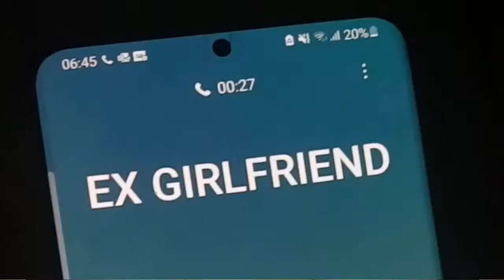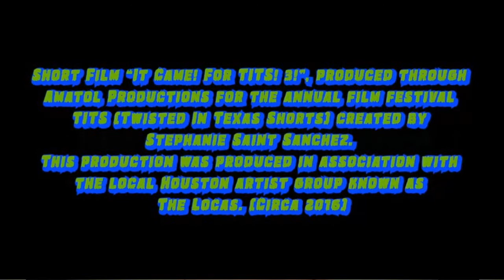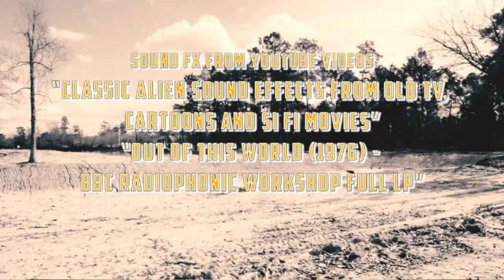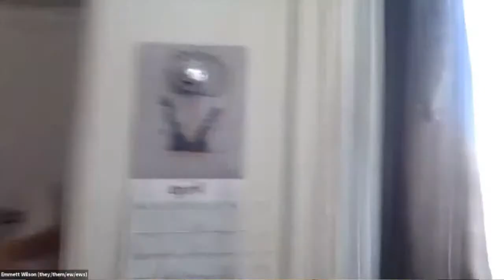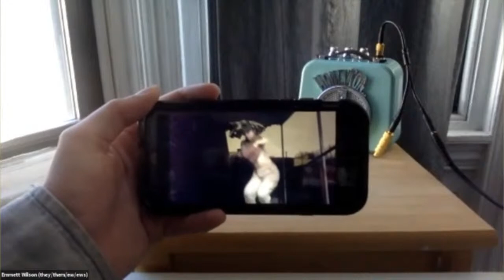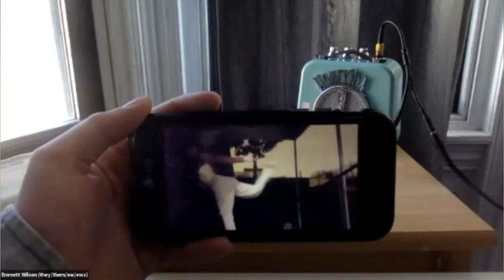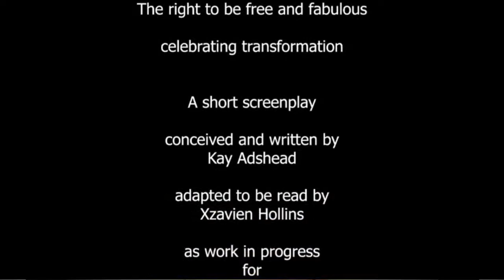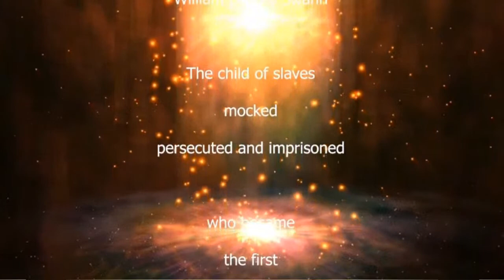THE QUEER STATE: An Online Screening - June 21st 2021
THE QUEER STATE
An online screening of video shorts hosted by Miss Understood. A celebration of LGBTQIA experience, exploring “Otherness” Produced by jhon r. stronks and Kay Adshead.

Funded by The City of Houston through the Houston Arts Alliance

Special thanks to Mama Quilla Productions

Program

By Koomah

Saltwater
Performed by Tom Barrie
Written by Kay Adshead

The Witch on Cochran Street
By Adam Casaneda

Practical Dreamer
By Stephanie Saint Sanchez

Walking Up The Aisle
Written and Performed by Trisha Gibbons

IT CAME FOR TITS (A Queer Sci FI Double Feature)
Mel Peterson

By Donald C. Shorter Jr.

FAWN
By Emmett Wilson (they, them, theirs, ew, ew's)

What is Otherness?
By Jhessye Moore-Thomas

Roisin’s Accent (or The Undetected Tentacle)
By Devised and Performed by Kay Adshead

Studies in How to Be Soft on Purpose
Written and Performed By Ke’Ron Wilson, B.F.A

SWANN
Performed by Xzavien Hollins

Queer State
Written and Performed by Nicolah Hogg